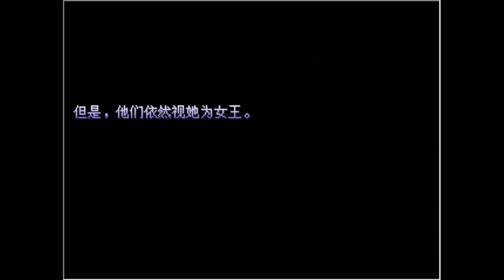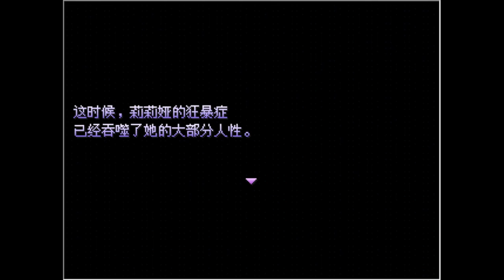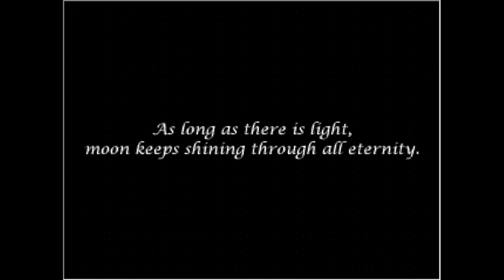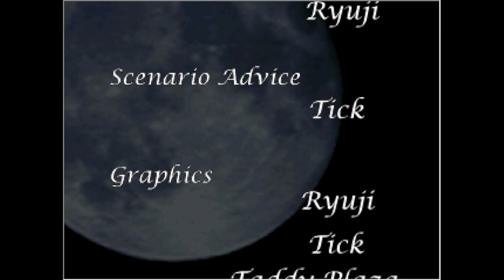Moonlight Labyrinth True Ending Walkthrough (Simplified Chinese)